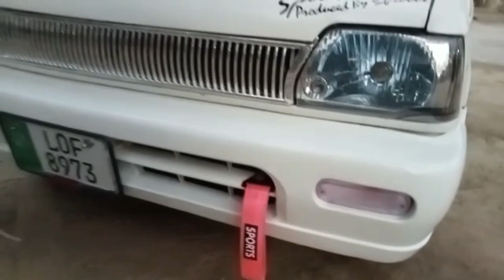Part"1:Suzuki Mehran 660cc Automatec.20+Fuel Avrej...Power Stering.Ac/Heter/Restortion.MudasirMoters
Welcome To Mudasir Moters.
Part1"Suzuki Mehran vxr
1.Complete Engine Change 660cc Automatec.3Speed.
2.Power Steering
3.Power Brake
4.Ac/
5.Dainting/Paintg
6.Modifiod.Dacoration
7.Complete Lights Nwe.Grill Bumper nwe
8.Proper Grip To Grip Wirng.
9.Ac/Auto Fan.Fuel pump Computee se on/of...
10.Complete.Fuel gaje Temprture Gaje Speedo Metet Working
11.OBD.Grip Install
12.Complere Suspntion ka km
Total.Km hua he Is gari ka Is ko complete Tyyar krne pr Jo Cost aye Istamate.2lakh 50hazar+
Mudasir Moters All Salotion.At 1 Stop..
Adress.Bhawalpur.punjab pk.
watsapp.03043679047.Ustad Mudasir Majeed.
Thnx All Frinds..Watching Video.